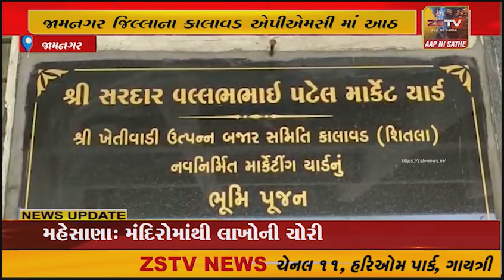જામનગર ના કાલાવડ APMCમાં મિની વેકેશન જાહેર કરાયુ